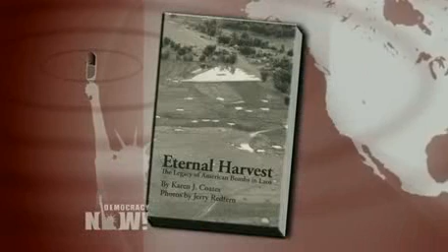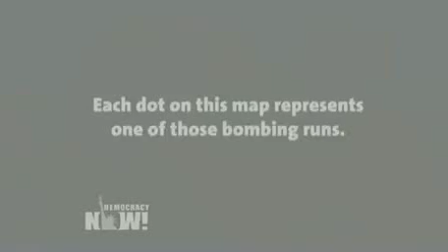50 Years Anniversary of the forgotten Holocaust, how US bombs killed Millions in Laos & keep killing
Fifty years ago this month, the United States began raining down bombs on Laos, in what would become the largest bombing campaign in history. From June 1964 to March 1973, the United States dropped at least two million tons of bombs on the small, landlocked southeast Asian country. That is the equivalent of one planeload every eight minutes, 24 hours a day, for nine years — more than was dropped on Germany and Japan during World War II. The deadly legacy of the Vietnam War lives on today in the form of unexploded cluster bombs, which had about a 30 percent failure rate when they fell from American planes over large swaths of Laos. Experts estimate that Laos is littered with as many as 80 million "bombies," or bomblets — baseball-sized bombs found inside cluster bombs. Since the bombing stopped four decades ago, tens of thousands of people have been injured or killed as a result. We are joined by Karen Coates and Jerry Redfern, co-authors of "Eternal Harvest: The Legacy of American Bombs in Laos."